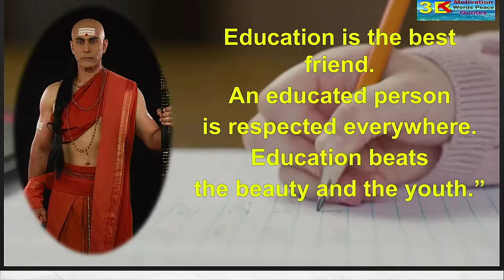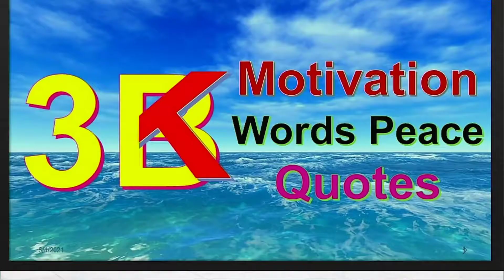CHANAKYA MOTIVATION EDUCATION 3BKMOTIVATION World Peace Quotes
Dear friends and Brother/Sisters,

We hope you get some motivation for your life from this video. These both quotes has deep meaning if you compare them with your present life. You can use as whatsup status also. This short video has wonderful quotes by fames personality India & world.

Our understanding is that it is in correlation to Fair Right Use. However given that it is open to interpretation, if the owner of the content  would like us to REMOVE THE VIDEO, we WILL DO THAT at the EARLIEST. We request you to not issue a Copyright take-down request from YouTube as that will cause irrevocable